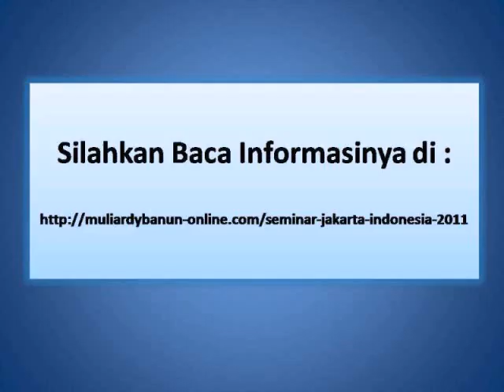Diskon Gila Disdus.com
Diskon Gila Disdus.com, saat ini ada diskon gila-gilaan tiap 2 hari sekali dari Disdus.com untuk belanja anda di tempat-tempat di Jakarta bahkan diskon bisa sampai 50% atau lebih.